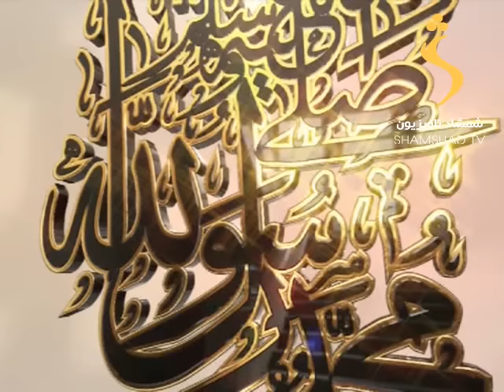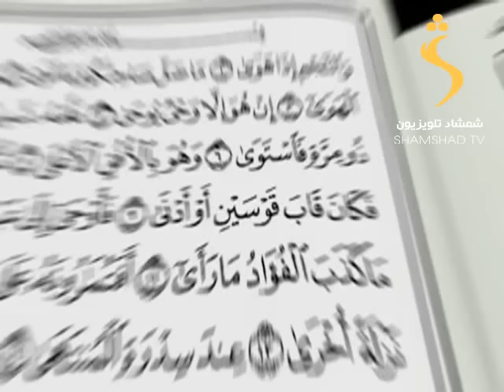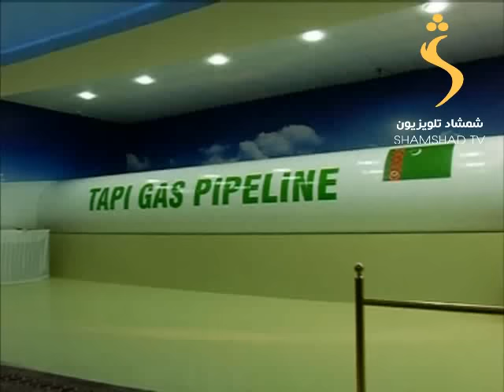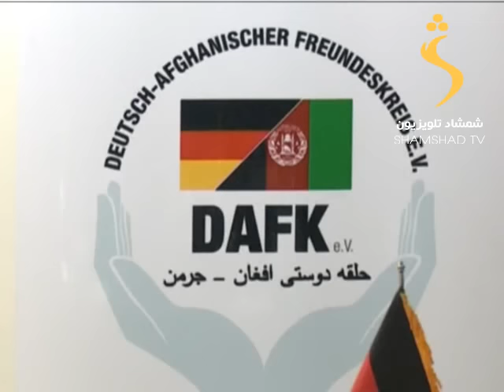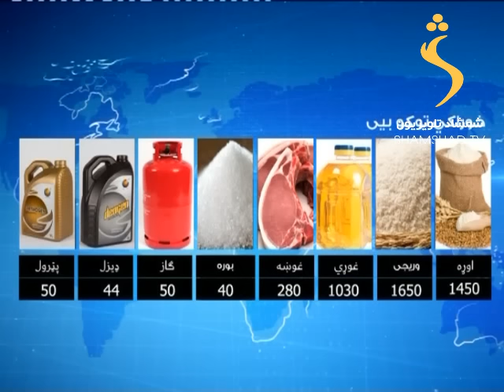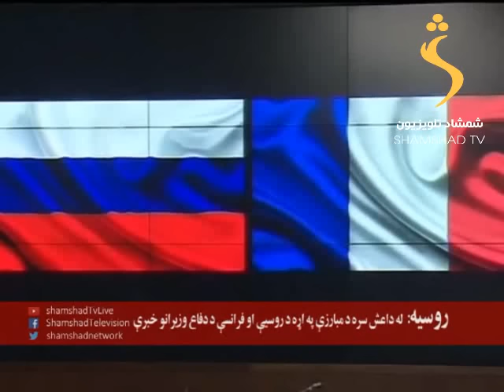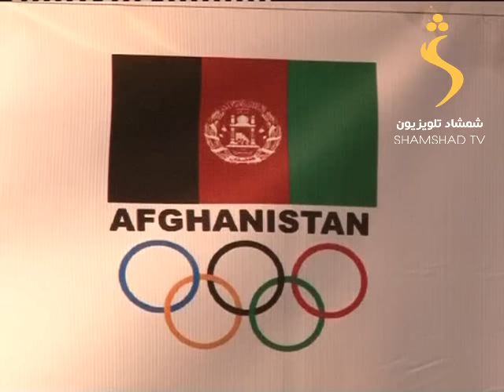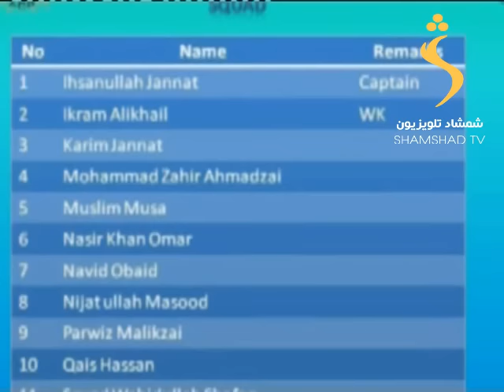22/12/2015 SHAMSHA TV Pashto news : د شمشاد خبري ټولګه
دافغانستان سیمې او نړۍ مهم خبرونه د شمشاد ټلویزیون په یوساعته ماښامنۍ خبري ټولګه کې